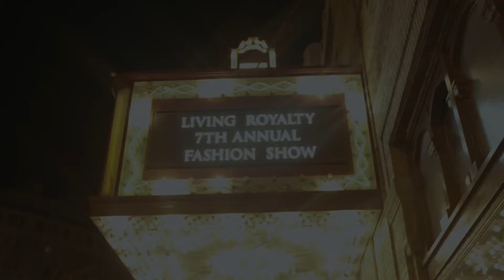BEHIND THE FASHION :LIVING ROYALTY'S 7TH ANNUAL FASHION SHOW ( trailer )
Trailer for upcoming BEHIND THE FASHION SPECIAL : " Living Royalty's 7th Annual Fashion Show : Showtime At the Fox " in Atlanta Georgia. Featuring Kristen Kinder as host.

the audience follow Kristen as she interviews behind the scenes with models, vendors the host and of course Living Royalty themselves.

Shot and edited by Cloud 9 Visuals